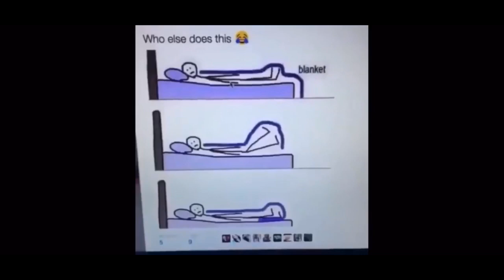Clean Vines That You Can Watch In Your Pj Masks Pijamas